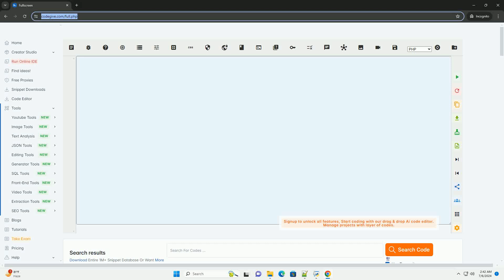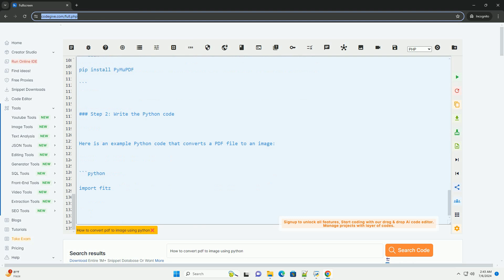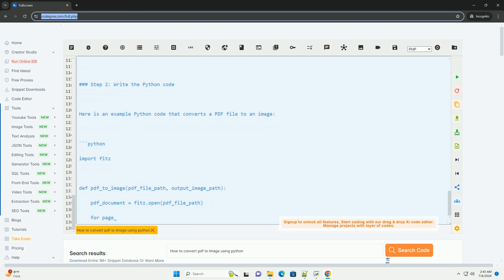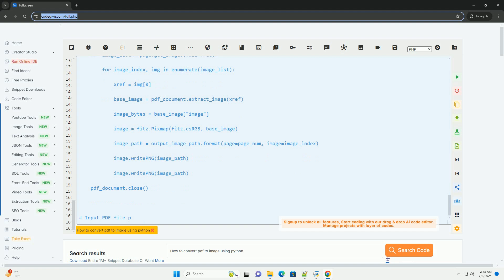How to convert pdf to image using python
to convert a pdf file to an image using python, you can use the `pymupdf` library, which is a python binding for the `mupdf` library. here is a step-by-step tutorial on how to achieve this along with a code example:

### step 1: install the required library

you can install the `pymupdf` library using `pip` by running the following command:

### step 2: write the python code

here is an example python code that converts a pdf file to an image:

### step 3: run the code

replace the `pdf_file_path` variable with the path to your pdf file and run the python script. the code will extract images from each page of the pdf file and save them as png images with the specified naming template.

### note:
- make sure to adjust the output image path template based on your requirements.
- you can modify the code to save images in different formats or adjust the image quality as needed.

that's it! you have successfully converted a pdf file to images using python.

python convert string to datetime
python convert bytes to string
python convert to string
python convert string to float
python convert dict to json

python convert float to int
python convert string to int
python convert object to json
python convert list to string
python convert string to json
python imageio
python image processing
python image to text
python image.open
python image recognition
python image resize
python image manipulation
python image processing library